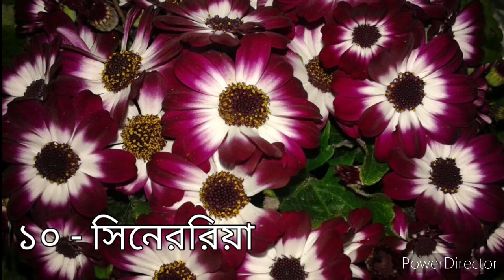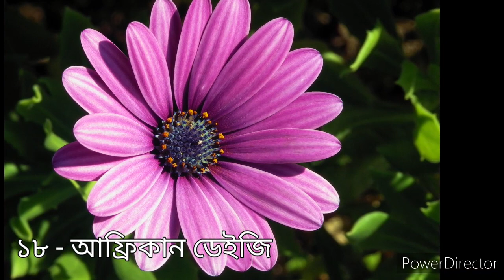Top 18 winter flowers plants || ১৮ রকমের শীতকালীন ফুল গাছ